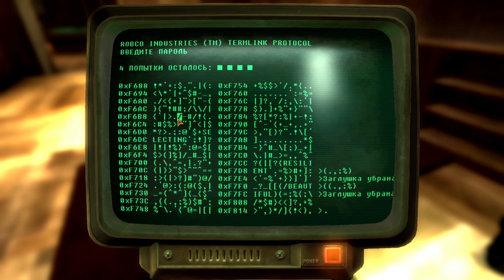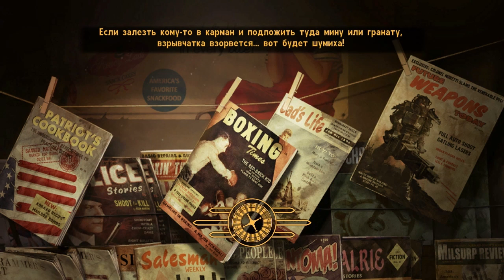Fallout: New Vegas e65. "Переворот в Гоморре" с Сибирским Лемммингом